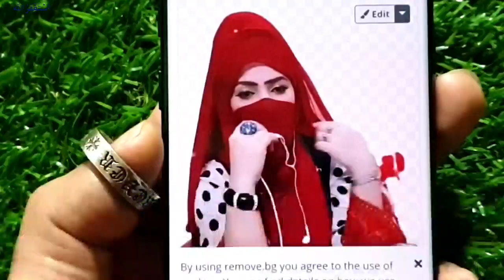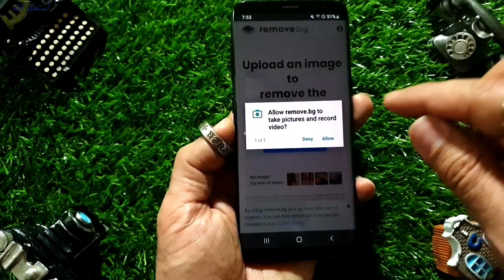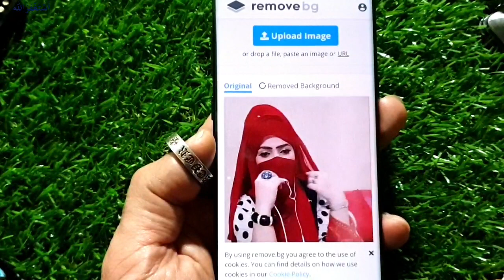How To Remove Picture Background in Android Mobile | Photo ka Background Kaise hataye 2021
__/LINKS\_